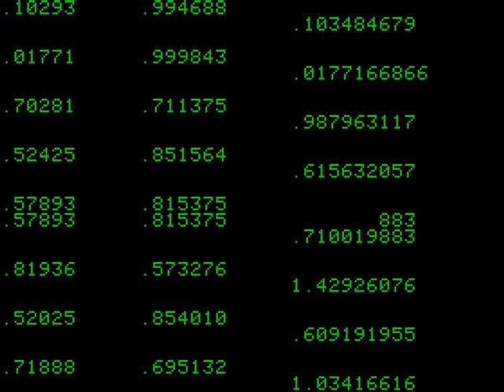Run test of an Applesoft BASIC program by KITT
Run test under Linapple of an Applesoft BASIC program listed by KITT in Knight Rider, for the original footage.